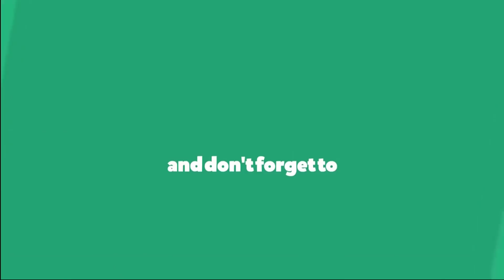Hand Embroidery, Modern Flower Embroidery with Beads, Beads Flower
This video about:Hand Embroidery, Modern Flower Embroidery with Beads, Beads Flower